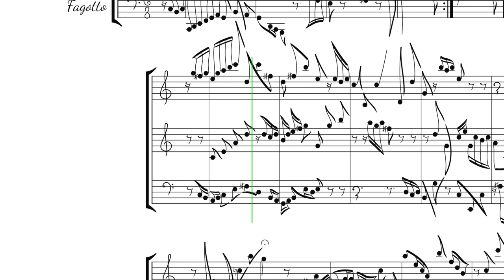Foalana in C major for woodwind trio (Bella)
Continuing with 2021 Christmas commissions!
Here's the second one, commissioned by Julia as a gift to her equine-lover mother -
🎼🐴 'Foalana' in C major - featuring baby-donkey Bella's portrait.

This piece, orchestrated for a woodwind trio, is composed in a light and playful style in order to capture sweet Bella's childishness. The name of the piece is a combination of the words 'foal' (a young donkey) and 'Furlana' (traditional Italian baroque dance in 6/8).